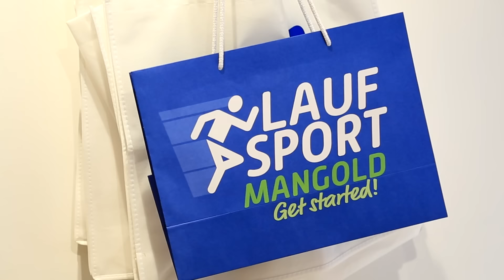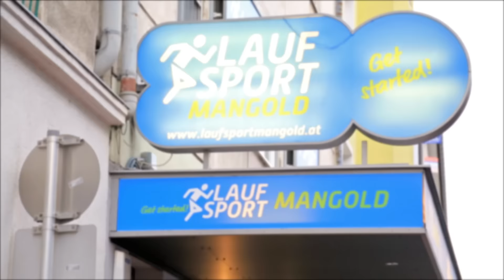Imagefilm Laufsport Mangold